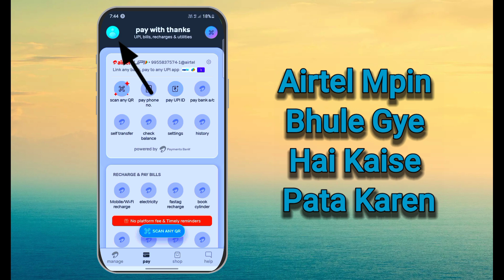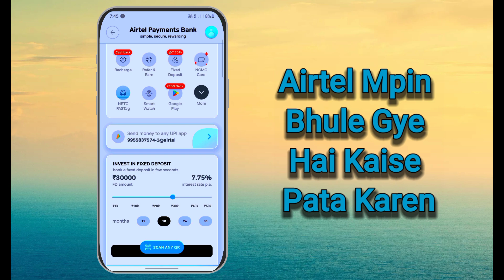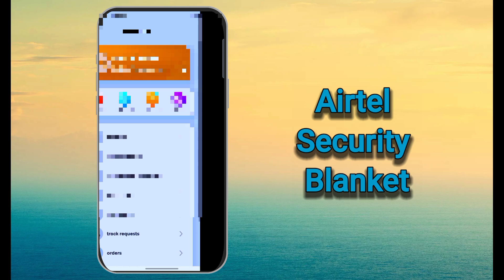Airtel App Ka Mpin Kaise Pata Karen || How to know mpin airtel app ✅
1. Airtel application ka mpin Kaise Pata Karen
2. mpin Kaise Pata Karen Airtel application ka
3. Airtel payment Bank ka mpin Kaise Pata Karen
4. Airtel payment Bank ka mpin Kaise forget Karen
5. mpin Kaise forget Karen Airtel payment Bank application mein
6. Kaise mpin forget Karen Airtel application per
7. Airtel app per Kaise mpin ko forget Kiya jata hai
8. Airtel app per forget kaise karen mpin
9. how to Airtel payment forget mpin
10. how to forget mpin Airtel payment Bank

Aman jadav Tech ^